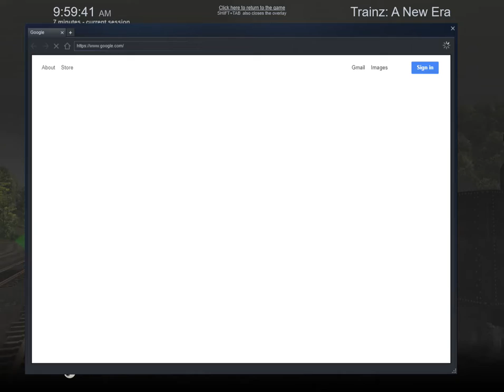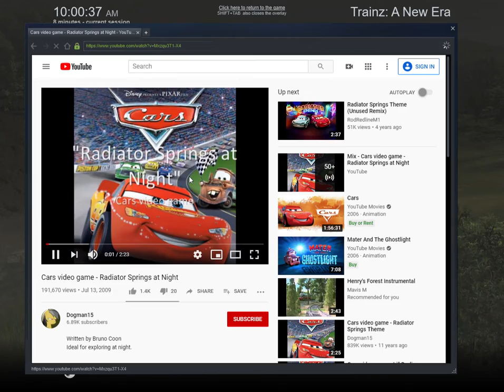come on guys let me hear ya and give me more subscribers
guys here i am back again.